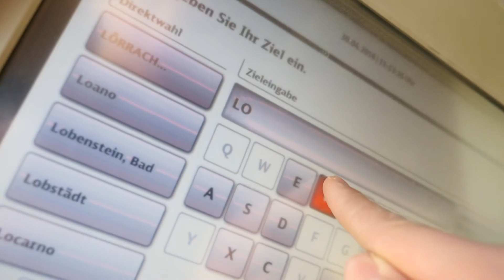Der HC Erlangen an der Lorenzkirche in Nürnberg | 30.04.2016 | SVP Media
Hallo liebe Handballfans,
Viel Spaß mit ersten Vlog auf diesem Kanal. Wenn es euch gefällt, könnt ihr ja einen Like da lassen.